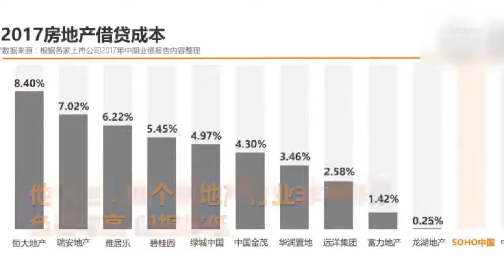潘石屹再谈房价：共享经济是中国房地产的未来